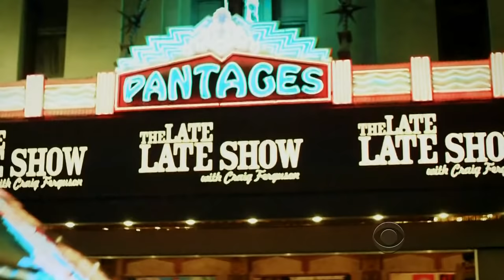Late Late Show with Craig Ferguson 6/12/2014 Michelle Monaghan, Greg Proops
Guests: Michelle Monaghan, Greg Proops